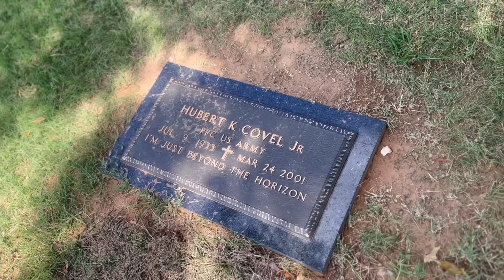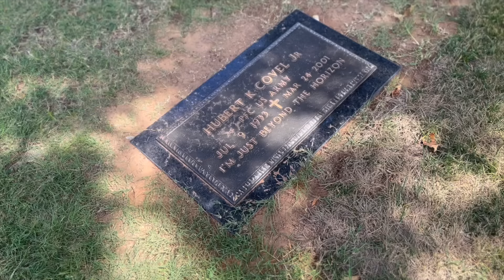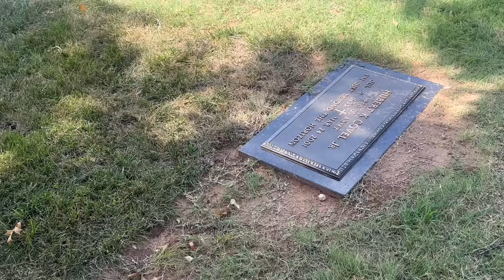TOBY KEITH'S FINAL RESTING PLACE (UPDATE JULY 2024)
I revisit Toby Keith's final resting place to see where they are with the memorial build over his grave. I ALSO find and visit this time around, his father's grave, to pay my respects.